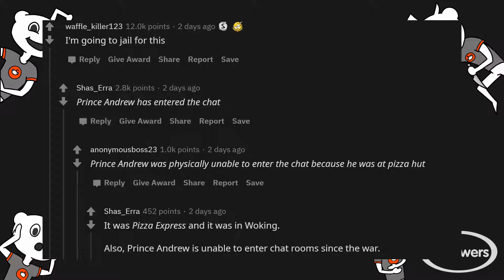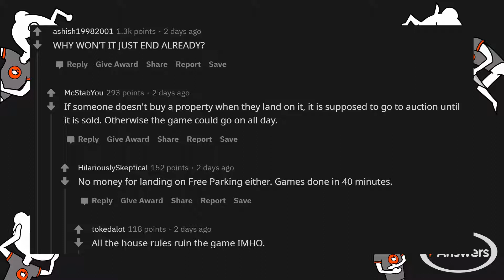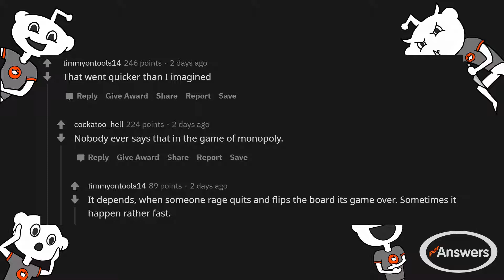(NSFW) r/AskReddit - What can be said during sex and a family game of Monopoly?